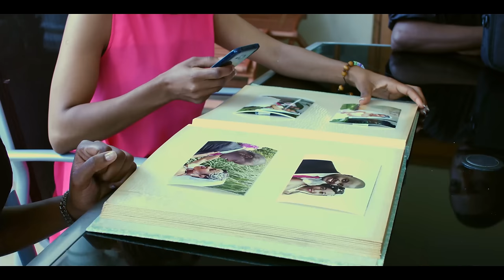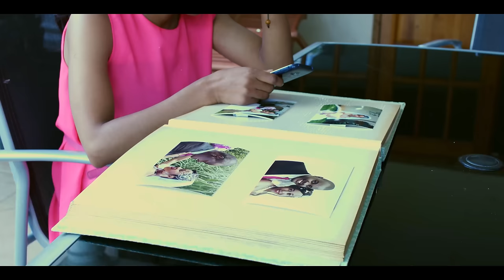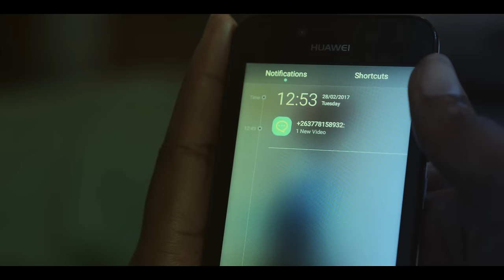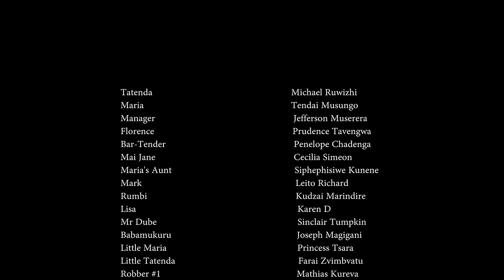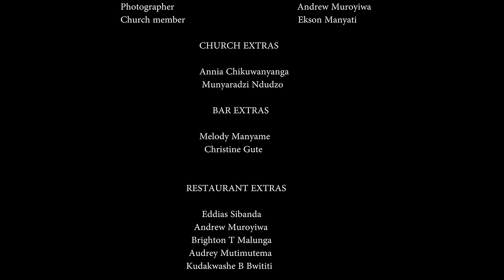MARIA (New Zimbabwean Drama film)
Tatenda (Mike Ruwizhi) faces a heartbreaking dilemma. Should he choose love and marry Maria (Tendai Musungo), defying his family's expectations centered around marrying a virgin? Or should he prioritize tradition and break her heart to maintain family standing?

Love versus tradition. Heartbreak versus forgiveness. Tatenda's world crumbles when Maria's hidden past exposes a painful truth, forcing him to choose between his family's expectations and his love for her. Can their bond survive the betrayal, or will the weight of tradition tear them apart?

Director: Munashe T. Chitsiga